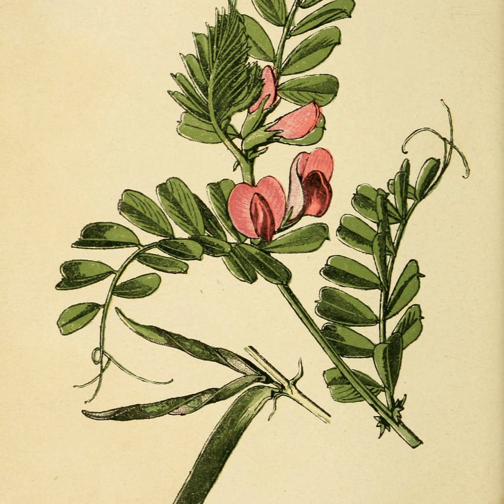episode 114: Baby’s Breath and Common Vetch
The guest on this episode of rootbound is Honeycrush . First, a quote from Rachel Carson. Then Honeycrush talks about noticing plants for the first time, sharp grass, local monsters and how flowers are pretty. Steve tries to make vetch happen by discussing Vicia sativa. Finally, a little music and a discussion of Steve’s misunderstandings of a couple metaphors.

Show Notes!